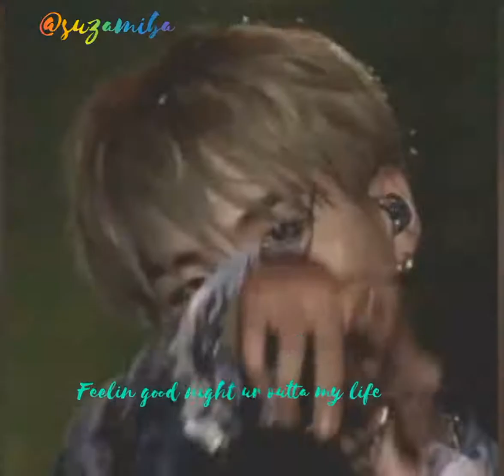Suga fmv don't call me up